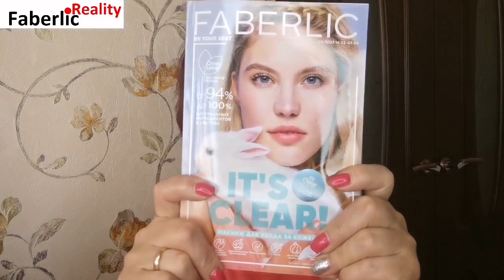Макияж на каждый день в нежных пастельных тонах с косметикой Faberlic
Макияж в нежных пастельных тонах на каждый день с косметикой Faberlic.

Хотите выгодно покупать товары  Фаберлик, экономя минимум 20% своего семейного бюджета?

Пройдите короткую регистрацию в компании и откройте для себя другой Faberlic: с выгодными покупками и подарками за свои покупки 👇